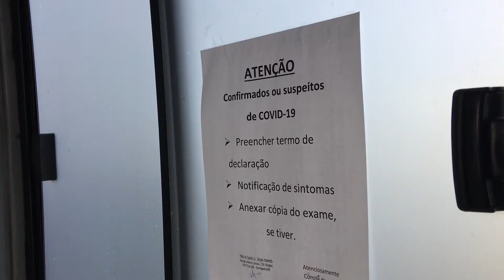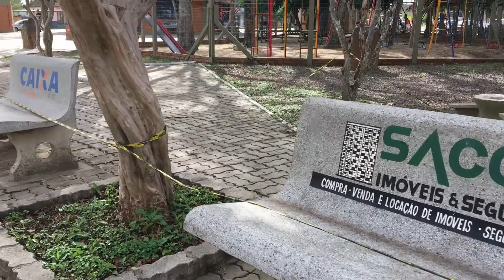Após surto de casos, município da região controla situação e busca retomar normalidade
Diversas cidades da região tiveram a rotina alterada por conta da pandemia